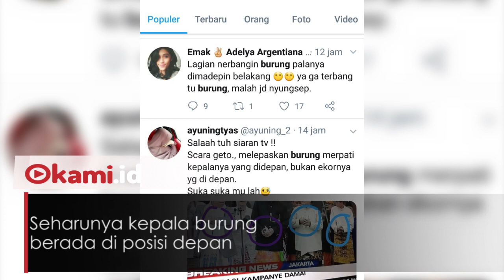Ini Penyebab Burung Ma'ruf Amin Tidak Bisa Terbang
Kampanye deklarasi damai di Monas ditandai dengan pelepasan burung

Dilansir dari detik.com, burung yang dipegang Ma'ruf amin tidak bisa terbang